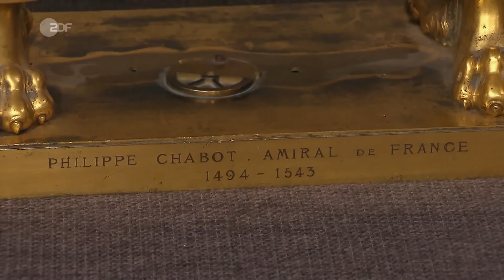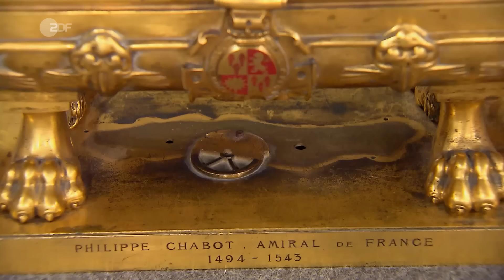Intrigen am Hof: Vergoldete Bronze des Admirals von Frankreich ist ein Safe! | Bares für Rares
Innerhalb dieser opulenten Bronzeplastik befindet sich ein Geheimversteck. Wo das genau ist, zeigt Expertin Bianca Berding.

Die Bronzefigur stellt Philippe Chabot dar, der zur Zeit der Renaissance der Admiral von Frankreich war. Bianca erklärt in ihrer Expertise, dass Chabots Leben von vielen Höhen und Tiefen geprägt war. Als Jugendfreund des späteren französischen Königs Franz I. erhielt er bei dessen Thronbesteigung hohe Ämter. Nach Intrigen am Hof verlor er alles, bis ihm kurz vor seinem Tod verziehen wurde. Leider kann unsere Expertin weder eine Gießerei noch eine*n Künstler*in feststellen. Sicher ist aber, dass die Bronze in der Zeit zwischen 1852 und 1870 gefertigt wurde. Wir sind gespannt, ob unsere Händler*innen Chabots besondere Lebensgeschichte zu schätzen wissen …

00:00 Ein goldener Admiral!
01:30 Bianca lüftet die Geheimnisse
07:11 Was lässt sich dafür aufrufen?
08:02 Begeisterte Händler*innen
09:42 Royale Gebote!